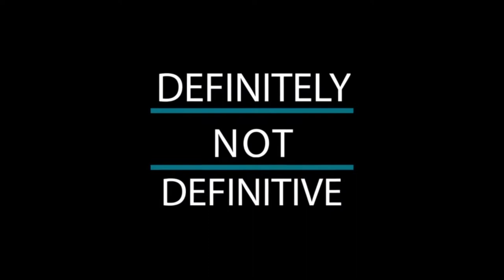Aquaman Review and Rank in the DCEU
We rewatched Aquaman starring Jason Momoa with a kick ass supporting cast of Willem Dafoe and Nicole Kidman. This was a popular movie for a lot of people. So where does it rank for us in the DCEU? Check out our review, and as always, discuss with us down in the comments.